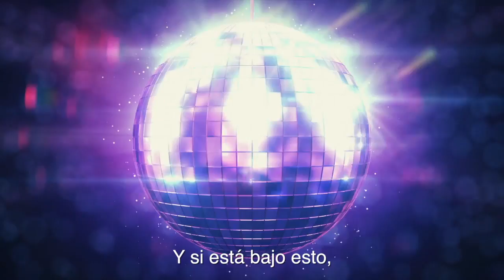Somos AlimentActivos Comida - FIAB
AlimentActivos es la iniciativa de FIAB para impulsar hábitos de vida saludables a través de una alimentación variada y equilibrada junto a la práctica de actividad física de manera regular.